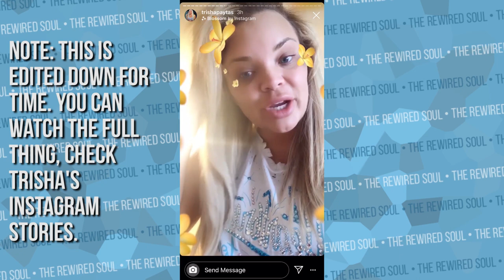Why Trisha Paytas Won't Expose David Dobrik, Jason Nash and the Vlog Squad | The Rewired Soul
Trisha Paytas just released an Instagram story saying she won't be exposing David Dobrik, Jason Nash and the Vlog Squad. This comes after yesterday when Trisha Paytas made a video about Jeff Wittek and said she'd be exposing David Dobrik and the Vlog Squad. As always, there's a lot we can learn from this.